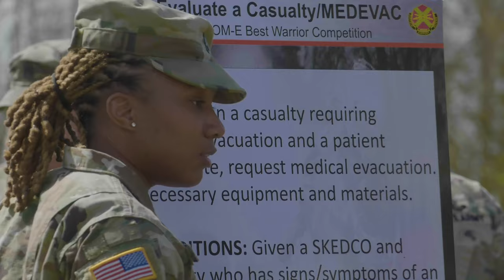Installation Management Command-Europe held its Best Warrior competition at U.S. Army Garrison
Installation Management Command-Europe held its Best Warrior competition April 10-13 at U.S. Army Garrison Rheinland-Pfalz’ Baumholder, Germany, military training area.

Best Warrior competition in Baumholder
KAISERSLAUTERN, RP, GERMANY
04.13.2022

Thirteen competitors from garrisons across Europe endured rigorous tests of their skills, readiness and warrior spirit on the ranges and in the classrooms. The challenges included an unknown distance terrain run, day and night land navigation, multiple live fire ranges, and first aid.

Film Credits: Video by Oliver Sommer